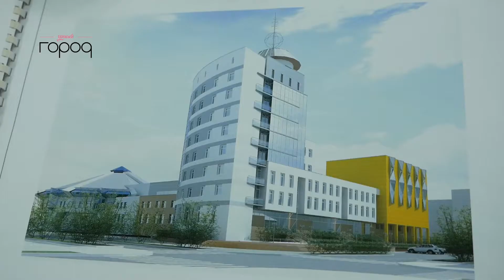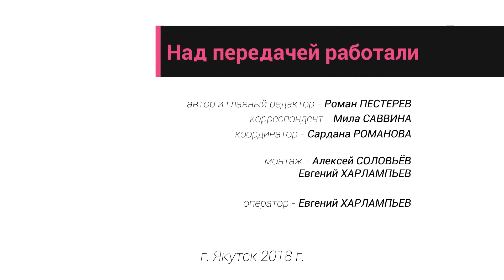Бриллиантовый цирк Саха-Якутии (2018) FHD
Бриллиантовый цирк России-Саха-Якутии. Его будущее - завершение строительства циркового комплекса.
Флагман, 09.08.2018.